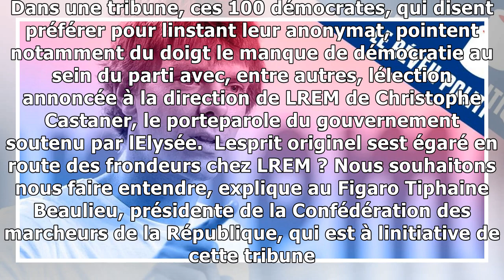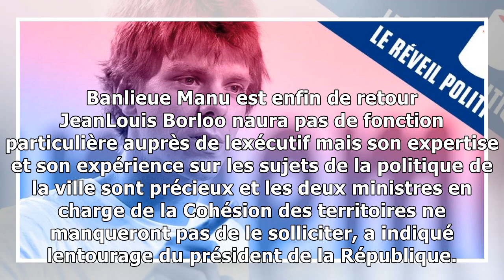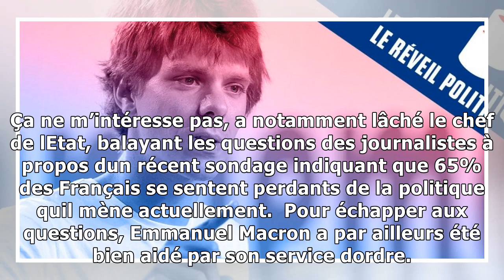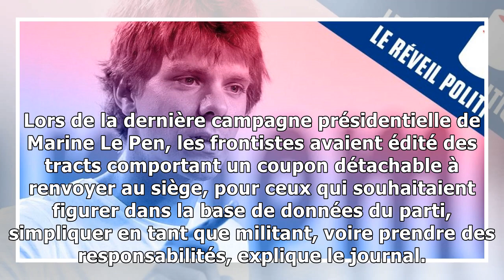Les accusations d'agressions uelles au mjs, les "frondeurs" de lrem, la gaffe de lr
AU MENU DU RÉVEIL POLITIQUE Les accusations dagressions sexuelles au MJS Les frondeurs de La République en Marche Le retour de JeanLouis Borloo Les curieuses méthodes du service dordre de Macron Les g...